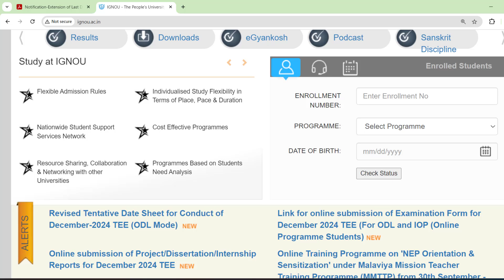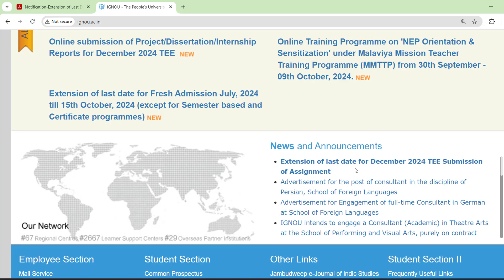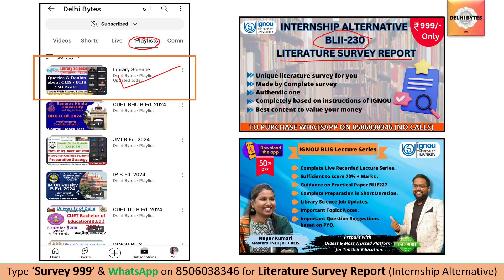Extension of last date of submission of assignment for dec. 2024 TEE ll Last date of BLII230 Report